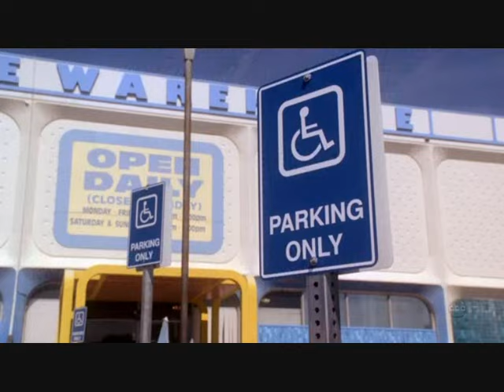Desperate Housewives - handicap parking